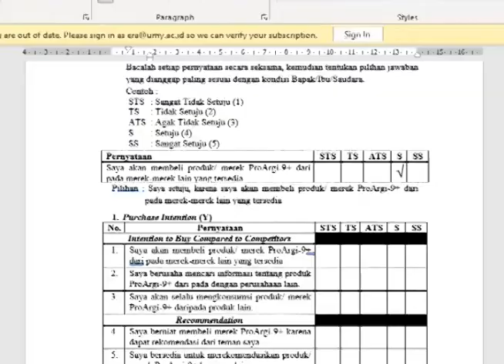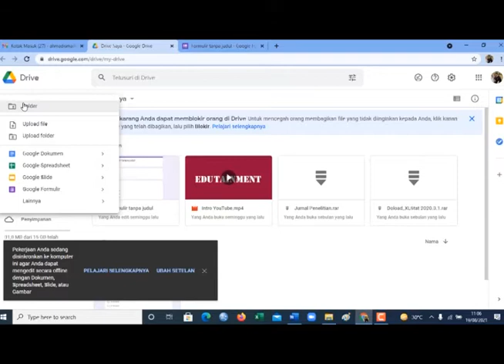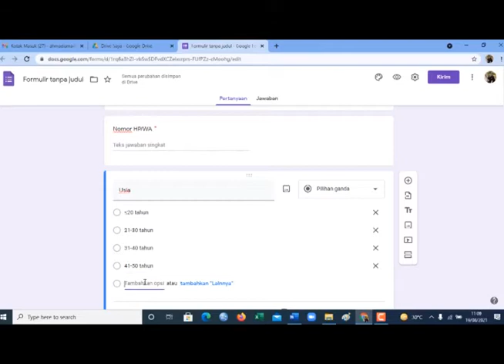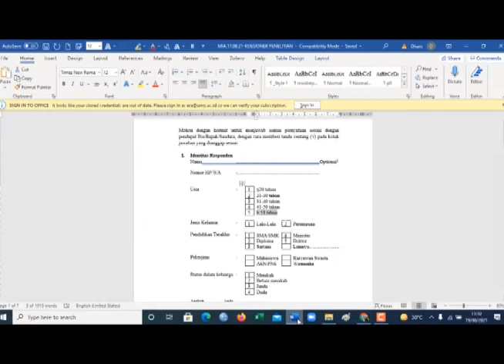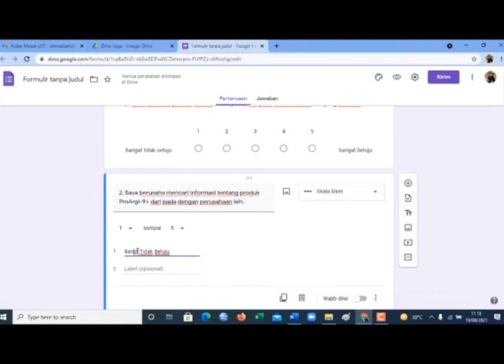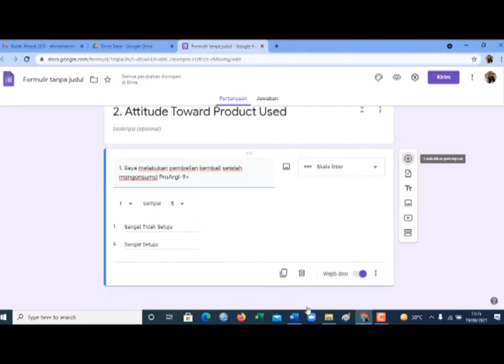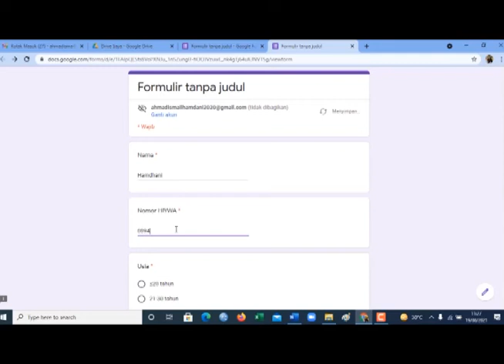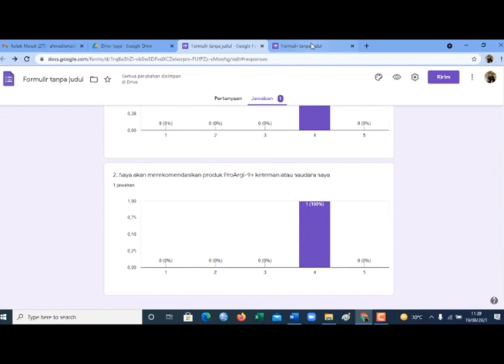Membuat Angket Kuesioner Online Menggunakan Google Form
Apa itu Google Form?
Seperti halnya google docs, google sheets, google drive dan lainnya, maka google form adalah salah satu bagian dari fitur-fitur google yang dapat diakses melalui browser secara gratis. Dengan fitur ini anda para mahasiswa yang sedang melakukan penyusunan riset dan membutuhkan data primer dari target responden penelitian yang dituju dapat dengan mudah mengumpulkan berbagai macam informasi sesuai kebutuhan riset anda secara online tanpa harus mendatangi target responden anda, karena form yang anda buat bisa dikirim via email maupun whatsapp.

Anda penasaran ingin tahu bagaimana cara membuat form kuesioner menggunakan fasilitas google form, silahkan simak video tutorial yang akan disampaikan oleh Mas Azib staf research dan support team dari IDEA RTC Yogyakarta.

Terimakasih .. selamat menyaksikan dan sampai jumpa di video2 berikutnya ...

Wassalam,
AIH - EDUTAINMENT CHANNEL